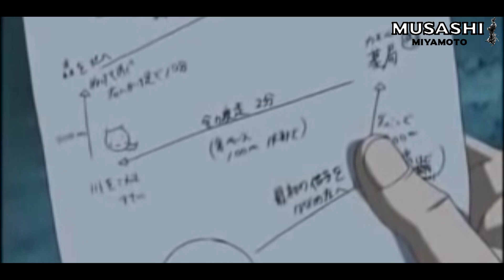Maestros Kenichi |Top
El Ryozanpaku Dojo es el hogar de luchadores de élite que se especializan en diferentes estilos de artes marciales. El dojo es famoso por sus poderosos miembros y con frecuencia es desafiado por otros dojos y luchadores individuales. Por eso te presento a los maestros que le hicieron la vida de cuadradritos a Kenichi...

Activa la 🔔 para estar al tanto de mis videos y directos antes que nadie!!!

Copyright Rights

This video is not intended to infringe any of the copyrights. The licit use of the material is to promote and entertain the viewer. kenichi: the mightiest disciple kenichi the mightiest disciple